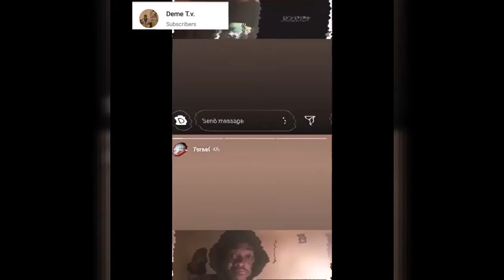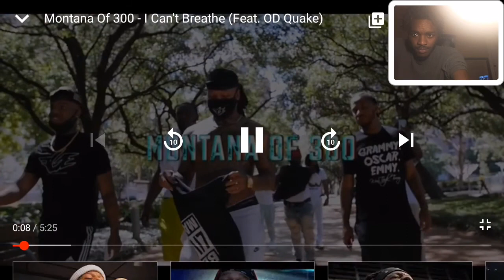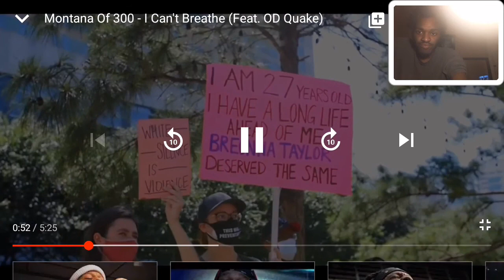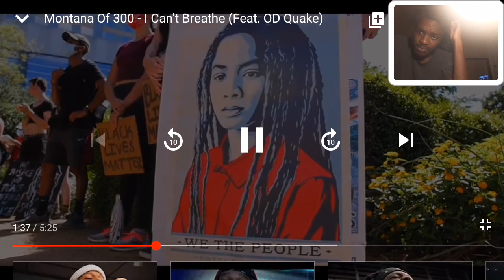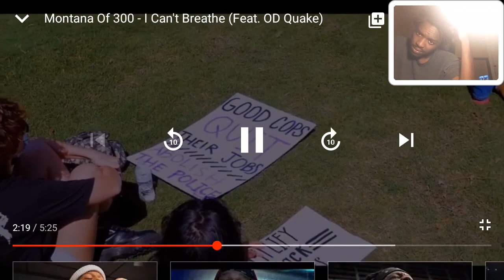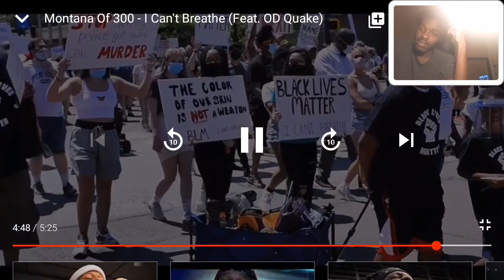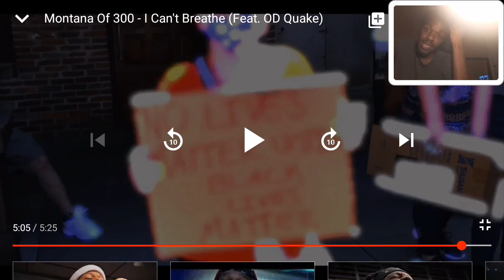Montana Of 300 - I Can't Breathe Feat OD Quake Music Video Reaction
More merch